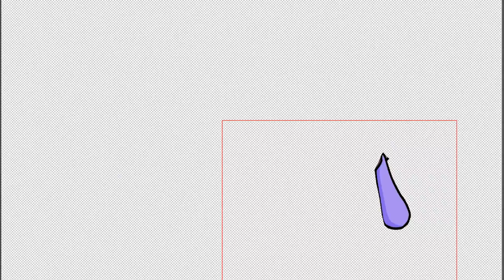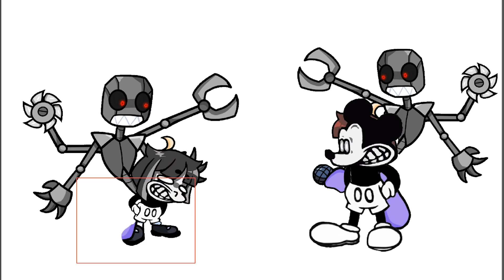Suicide Mouse + QT [FNF Swapping Drawing Speedpaint]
Swap Mickey Mouse.avi and QT fnf (spedpaint)
Fast draw body part of characters from Friday night Funkin

credit song:
by Hazardous24